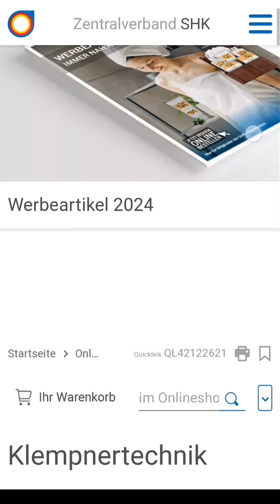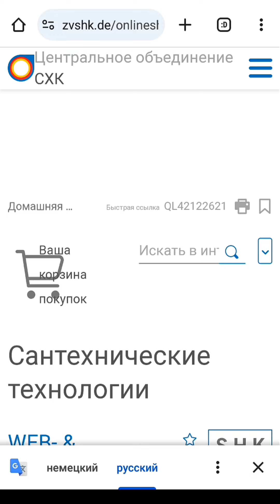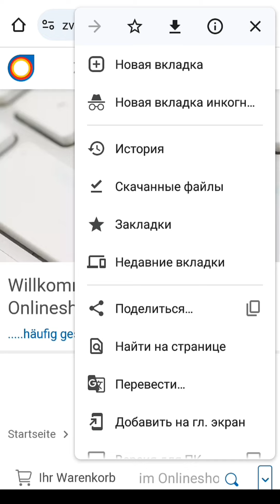✌️Мобильное приложение ФАЛЬЦ ✅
ФАЛЬЦЕВАЯ КРОВЛЯ ОБУЧЕНИЕ